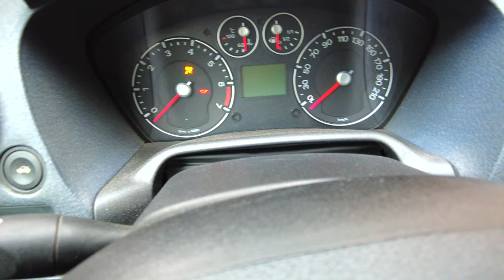Пусковое устройство для стартера 70mai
мій vlog
Внешний аккумулятор 70mai
Устройство предназначено для восстановления заряда мобильных устройств. Внешний аккумулятор очень удобен, когда вы не имейте доступа к стационарному источнику питания – путешествуйте, переезжайте. Ёмкость батареи составляет 11 100 мАч, что позволит зарядить несколько устройств на протяжении всего путешествия.
Наличие подсветки выручит в ночное время суток. Данная модель понравится автолюбителям - аккумулятор может использоваться для запуска дизельных двигателей (до 2 л) и бензиновых (до 4 л). Устройство имеет миниатюрные габариты – 163x27x87 (ШxВxГ, мм) и небольшой вес – 414 г, что удобно для использования в дороге.